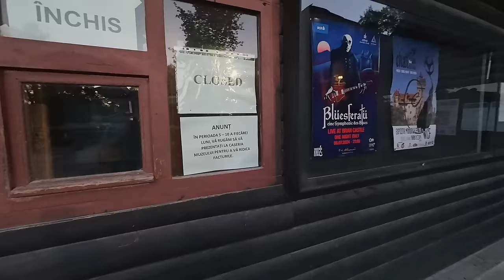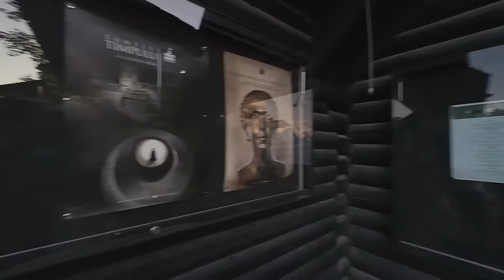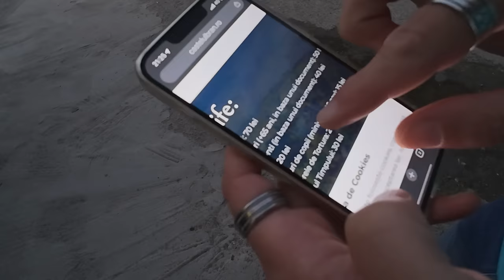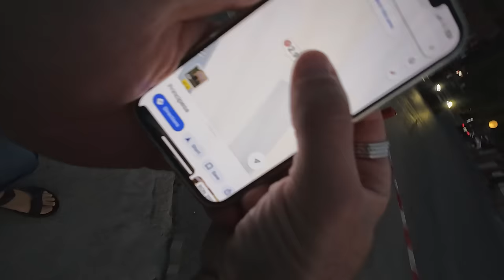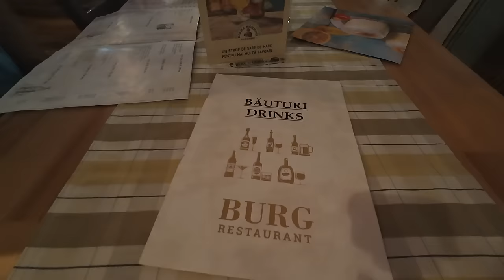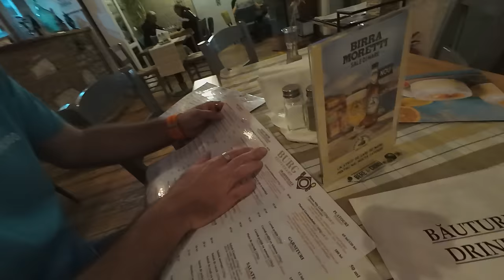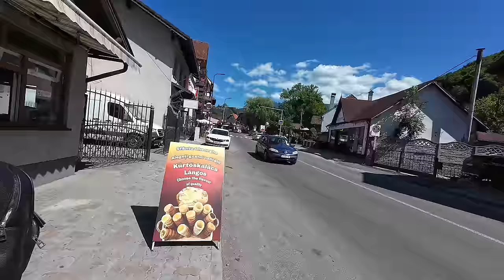CE S-A ÎNTÂMPLAT LA BRAN? | Străzi pustii și RESTAURANTE EXECRABILE!!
Ce  s-a întâmplat la Bran, unde sunt turiștii și de ce au majoritatea restautantelor note atât de mici?